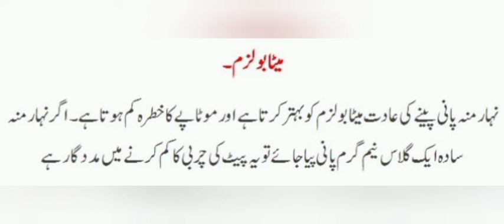pani k faydy l aj ke achi bat l sirf 2 minute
pani k faydy or nuksan, pani kb pena chaheya, aj ke achi bat, sirf 2 minute, health tips, health,